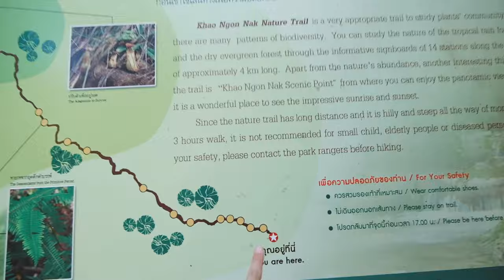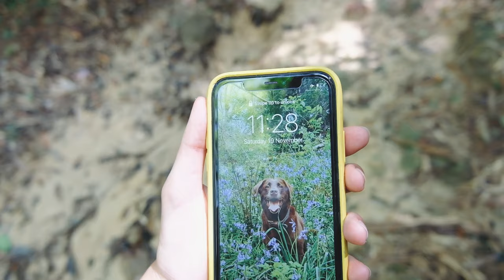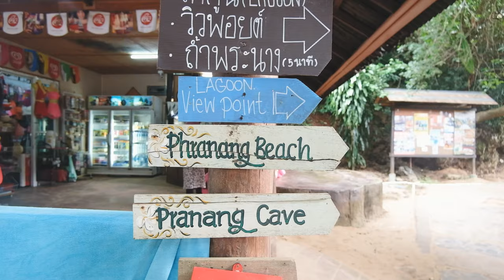Crazy view point in Thailand || DRAGON CREST MOUNTAIN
This is our third and last video from Thailand!

In this week's vlog, we are leaving Koh Phi Phi and headed to Krabi, a provenience on the east side of Thailand. We took a two hour ferry and spent three nights just outside of Ao Nang.

This time we decided to do something different and hiked Dragon Crest Mountain with absolutely stunning views! The hike was around 4 hours in humid conditions through a jungle. We absolutely loved it even though sweated A LOT.
- the entry fee was 200 Thai Baht per person
- toilets, showers and small shop at the bottom of the mountain
- we made a mistake of not bringing a poncho as we got absolutely soaked on the way down
- when it rained the path became a river so would recommend to bring with you hiking sandals instead trainers

We also ended up taking a long tailed boat to Railay Bay and explored the area. We weren't sure whether we should go there or now but we absolutely loved the Phra Rang Beach which was on the other side of the bay.